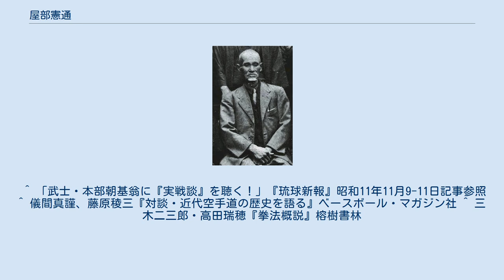屋部憲通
屋部憲通 屋部 憲通（やぶ けんつう、1866年 - 1937年）は、戦前活躍した沖縄県の唐手（現・空手）家。
松村宗棍に師事した首里手の大家で松茂良興作、糸洲安恒にも師事した。
 1866年（慶応2年）、屋部憲通は首里山川村（ヤマガー）（現・那覇市首里山川町）に生まれた。
隣家が松村宗棍宅であり幼少の頃から松村に唐手を師事した。
屋部は松村死去後は同門で兄弟子の糸洲安恒の門下となった。
屋部は他にも本部朝勇、本部朝基とともに泊手の松茂良興作に師事し変手を磨いた。
 1890年（明治23年）、屋部は沖縄県立第一中学校（現・沖縄県立首里高等学校）を中退して陸軍教導団に志願入団した。
応募者50名超のうち合格したのはわずか3名(屋部憲通、花城長茂、久手堅憲由)で、いずれも当時、糸洲門下であった事から、軍部や県役所はこれを契機に空手に対して興味を持ったと言われている。
 屋部の軍歴としては、沖縄県人として初めて日清戦争に従軍した。
その後、日露戦争にも従軍し中尉となった。
屋部の活躍は、当時の沖縄県の新聞でも盛んに報道され、「屋部軍曹」のあだ名で一躍県民の英雄になったと言われる。
日露戦争後は沖縄県師範学校の体育および兵式教官に就任。
生徒達に兵式体操と空手を指導した。
許田重発は師範学校で屋部のジオンの指導を受けたと考えられる。
師範学校在学中、屋部に空手を教わった儀間真謹（松濤館）によると、屋部はナイファンチの型のみを指導していたとされる。
 屋部は松村宗棍の最晩年の弟子であり花城長茂とともに糸洲の筆頭弟子と見なされている。
しかし、実際には屋部の空手は松村の手であり、糸洲の空手とは異なったものである。
屋部は糸洲安恒や東恩納寛量に倣い、自らの流派こそ残さなかったが、遠山寛賢(ナイファンチ、五十四歩)(1906年、明治39年入校)や屋比久孟徳(ナイファンチ、クーサンクー、五十四歩)(1905年明治38年入校)許田重発(ジオン)(1907年、明治40年以降入校)に空手を指導したことで現在も屋部の型は保存継承されている。
また、屋部が師範学校で空手を指導した屋比久孟徳が監修するブラジルでの動画(ナイファンチ、公相君、五十四歩)が発見されたことにより、屋部の空手については全貌が明らかになりつつある。
この動画には基本動作も含まれていて、これが兵式体操ではないかとされている。
以上の事から現在の稽古体系、つまり基本、移動式、約束組手等は従来、本土に空手が普及して大学等で発展した稽古体系であるとされてきたという説を覆し、実際には屋部が兵式体操の訓練を参考に空手の稽古に導入したものと考えられる。
屋部の空手理念については唯一『拳法概説』で1930年(昭和5年)屋部にインタビューした記事が掲載されている。
それによると屋部は松村に師事していた頃から「真剣の練習試合」（自由組手を指すと思われる）を防具なしで行っていた事や、親友の本部朝基とともに組手研究を行っていた様子が紹介されている。
また、道場破りなどもしていたというエピソードもあり、当時の空手家の中では本部朝基、喜屋武朝徳（屋部と本部は親友、本部と喜屋武はいとこ）と並ぶ実戦空手家であり、近代空手の礎を築いたひとりと言えよう。
 1918年（大正7年）屋部はハワイ経由でアメリカ本土に渡り、1927年（昭和2年）までアメリカに移住していた長男・憲伝のもとに滞在した。
1929年（昭和4年）再び沖縄県師範学校で空手を指導するようになった。
1934年（昭和9年）には、首里の自宅で空手指導を行った。
晩年は結核に冒されていたようである。
1937年（昭和12年）屋部は空手道基本型の制定に参画し同年死去した。
屋部は専らナイファンチを指導し、自らは公相君と五十四歩のみ稽古していた。
 ^ 「武士・本部朝基翁に『実戦談』を聴く！」『琉球新報』昭和11年11月9-11日記事参照 ^ 儀間真謹、藤原稜三『対談・近代空手道の歴史を語る』ベースボール・マガジン社 ^ 三木二三郎・高田瑞穂『拳法概説』榕樹書林